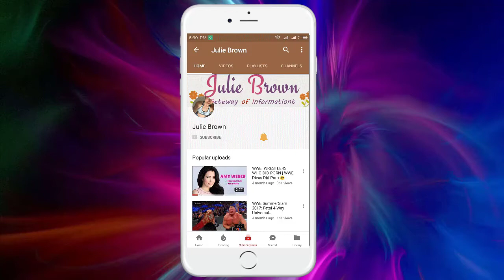Leigh-Anne Pinnock Lifestyle|Boyfriend|Net Worth|House|Height|Weight|Age|Biography-2018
The members are Jade Thirlwall, Perrie Edwards, Leigh-Anne Pinnock, and Jesy Nelson. Little Mix released their debut album DNA in 2012, which peaked inside the top 10 in ten countries including the UK and US.

You will find in this video about :
 Leigh-Anne Pinnock House,Leigh-Anne Pinnock Height,Leigh-Anne Pinnock Biography, Leigh-Anne Pinnock Lifestyle,
 Leigh-Anne Pinnock Family,Leigh-Anne Pinnock Hair Color,
 Leigh-Anne Pinnock Life Story,Little Mix Lifestyle, Leigh-Anne Pinnock Boyfriend, Leigh-Anne Pinnock Net Worth, Leigh-Anne Pinnock Education, Leigh-Anne Pinnock.

→ Credits! ←